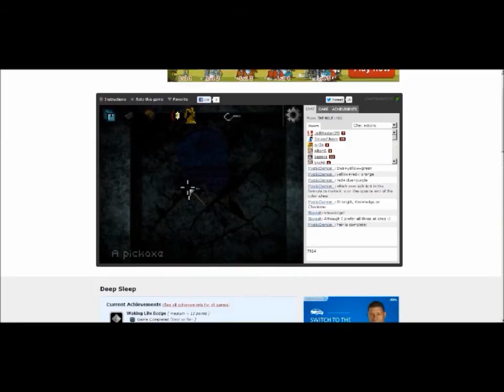Minecraft : The Underground Resistance Episode 13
A shorter report from The Underground Resistance, letting everyone know that they're still alive.